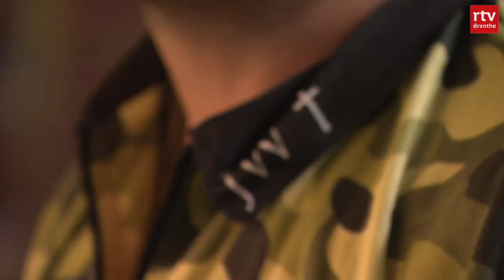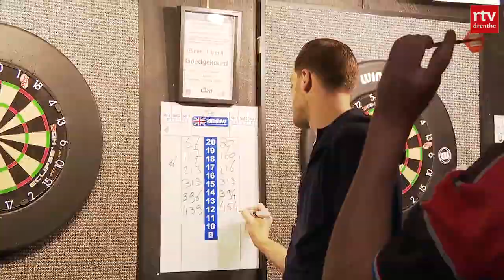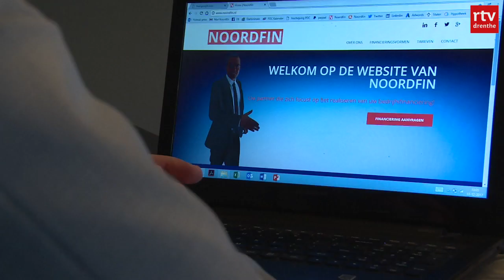Darter Jan Dekker wil overleden vriend ere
Jan Dekker (29) uit Emmen begint volgende week vrijdag aan zijn vierde wereldkampioenschap in het Alexandra Palace in Londen. Dat is best verrassend. Want de 29-jarige Emmenaar heeft een moeizaam seizoen achter de rug.

"In maart is een goede vriend van mij overleden bij een bedrijfsongeluk. Vorig jaar is hij nog mee geweest naar het WK. Het is best lastig om dat een plekje te geven. Daarna liet mijn vorm mij in de steek. Ik ben toen drie weken achter elkaar ziek geweest. Ik heb in die tijd zes toernooien gespeeld en overal verloren. Dan kom je in een negatieve spiraal en daar moet je uit zien te komen", zegt Dekker. "Om mijn maat te eren heb ik zijn initialen op de kraag van mijn shirt gezet. Dat vind ik een mooi gebaar, om hem tijdens het WK, nog een dienst te bewijzen."